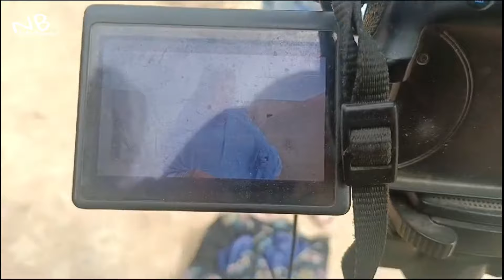JAVERIA HOON WAR E BARAT//B.T.S/EPISODE 128//javeria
JAVERIA HOON WAR E BARAT
B.T.S

EPISODE.128
cast: Javeria Naz Baloch.. MAJID CHINGARI.Naeem Baloch
.Mama Gul Hassan .
Sajid. .Hassan Baloch .Zameer .

D.O.P .JAVERIA Naz Baloch
EDITOR. Javeria Naz Baloch
STORY.  Lala Wahid
DIRECTOR. . JAVERIA NAZ BALOCH

 SpecialThanks
zahid Bin Ali Bin OthumanTrading  Muttrah Soq Near Gold Soq